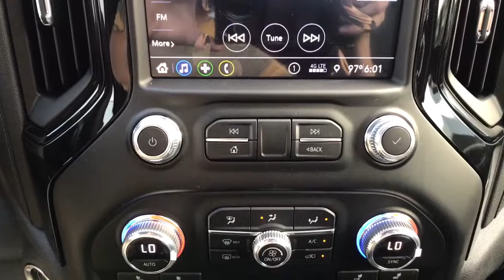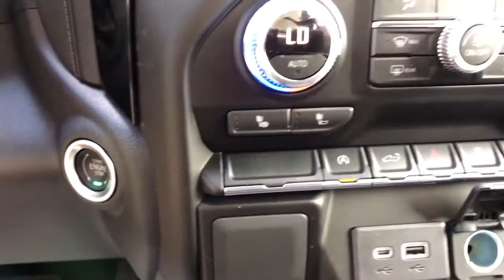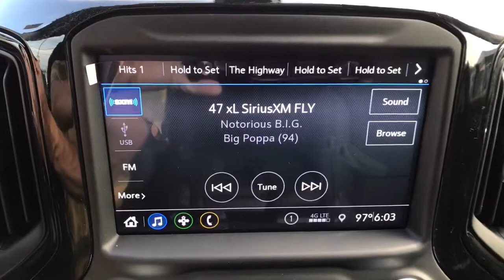For Sale Lifted 2021 GMC Sierra 1500 Elevation Black Widow 3.0L I6 4D Crew Cab Satin Steel Metallic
Satin Steel Metallic New 2021 GMC Sierra 1500 available in Quakertown, Pennsylvania at Star Buick GMC Cadillac of Quakertown. Servicing the Allentown, Reading, Bethlehem, Philadelphia, PA area.
2021 GMC Sierra 1500 Elevation - Stock#: Q410181 - VIN#: 3GTU9CET1MG355031

480 N West End Blvd Route 309

10-Speed Automatic, 4WD, Black Cloth. 2021 GMC Sierra 1500 Elevation 3.0L I6 4D Crew Cab 10-Speed Automatic Satin Steel Metallic